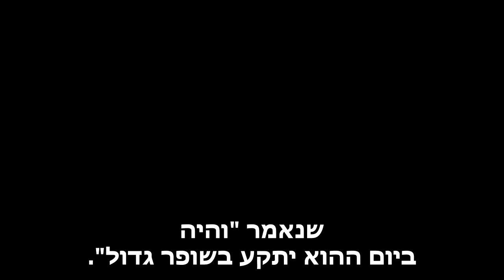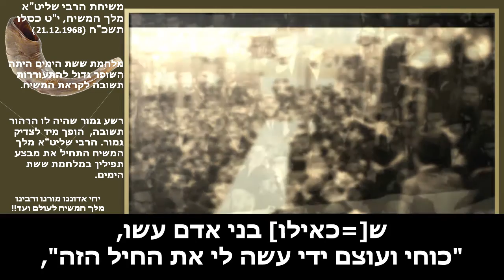ביום ההוא יתקע בשופר גדול מלחמת ששת הימים.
הרבי שליט"א מלך המשיח תקע בשופר גדול לתשובה במלחמת ששת הימים. התשובה הרגעית היתה התעוררות תשובה אמיתית, שהורידה את הסכנה, אבל המעשים שאחרי זה, בעיקר ההתעלמות מהנס האלוקי, ולעומתו, פירסום חוברות ניצחון צה"ל בלי להתייחס לנס, גורמים למצב הביטחון ירידה אחרי ירידה, כי "רוח צפונית אינה מסובבת" עד שאותם יהודים יעשו תשובה (או בניהם ותלמידיהם) גם בדיבור ובמעשה, לא רק בהרהור, ואז מגיעה הגאולה. לתמליל המלא והוידאו
ראשי הפרקים בשיחה:
א. מלחמת ששת הימים היתה השופר הגדול שעורר לתשובה לפני התגלות המשיח.
ב. חלק מלה שהתעוררו בתשובה חזרו לסורם ולמעשיהם הרעים. האשלייה כאילו הניצחון היה של בני אדם, איסור מהתורה.
ג. הדפסת חוברות ניצחון צה"ל בלי להזכיר את הנס – איסור "כוחי ועוצם ידי".
ד. לא לוקחים מיהודי את הבחירה החופשית, אומרים לו, "אתה גיבור?", בוא נראה אותך מסתדר לבד.
ה. סכנה של יהודי בצד אחד של העולם נוגעת ליהודים בכל מקום שהוא.
ו. היות שיש בין ה"מינים" גם כאלה שחובה להציל אותם, חייבים לעזור להציל אותם. ז. אם יודעים שהם עשו תשובה, אז החובה להצילם גדולה יותר.
ח. עניין התשובה, מקטין את הסכנה בגשמיות מכאן ולהבא.
ט. הוראת ספר התניא "הווי דן את חברך לכף זכות".
יוד. הרבי שליט"א מלך המשיח פוסק בבית דין של מעלה.
יא. "המקדש את האישה" הרהור תשובה הופך רשע גמור לצדיק גמור.
יב. איך אפשר להאמין ל"הרהור תשובה" של רשע גמור?!
יג. למרות שהרשע שהרהר תשובה ממשיך במעשיו הרעים, גם אז היא מקודשת.
יד. "ספק מקודשת" לתמיד זה כמו "עגונה" רח"ל, ובכל אופן זה הדין.
טו. איך כל הנ"ל זה נוגע להתעוררות במלחמת ששת הימים.
טז. עוד הוכחה לפעולת הרהור תשובה מ"מאבד עצמו לדעת" רח"ל.
יז. המשך התנהגות "כרשע" לא מבטלת את פעולת הרהור התשובה.
חי. לא בודדים עשו תשובה, מיליונים!!
יט. וודאות התשובה של ה"חופשים" בארץ ישראל.
כ. מאותם יהודים שעשו תשובה, לומדים על השאר שבינתיים לא רואים עליהם.
כא. המסקנא לגבי עבודת ה' של כל אחד.
כב. להתמסר לעבודה של הפצת מצוות מעשיות בין יהודים "חופשיים".
כג. מי אשם שעדיין לא כולם חזרו בתשובה?
כד. חיוב ללמוד תורה אפילו אם הוא לא מצליח ושוכח אחרי חצי שעה.
כה. ומזה לומדים על החיוב להפצת מצוות מעשיות גם אם חוששים לא להצליח, ואמנם רואים את ההצלחה.
כו. לחיים!! יחי אדוננו מורנו ורבינו מלך המשיח לעולם ועד!!